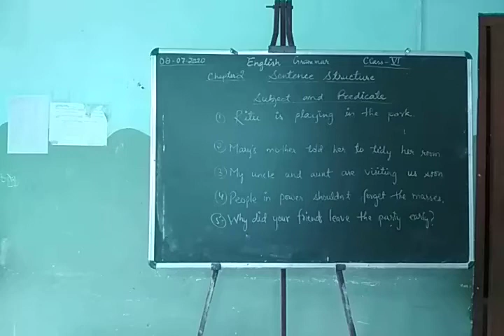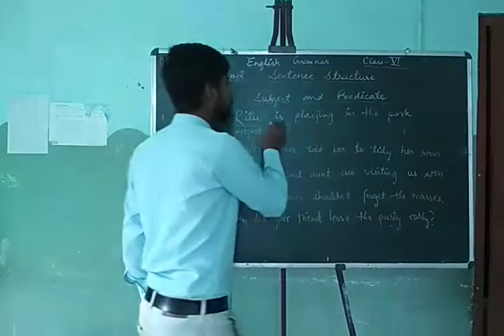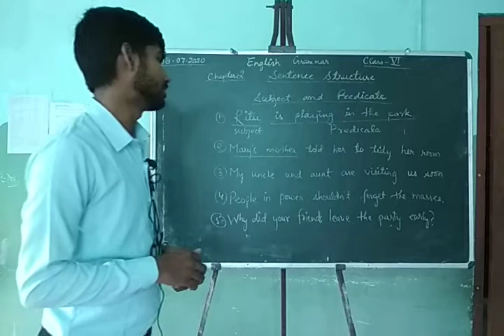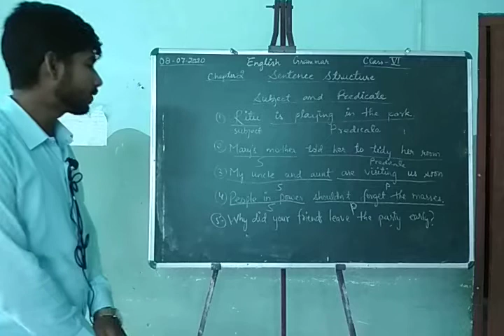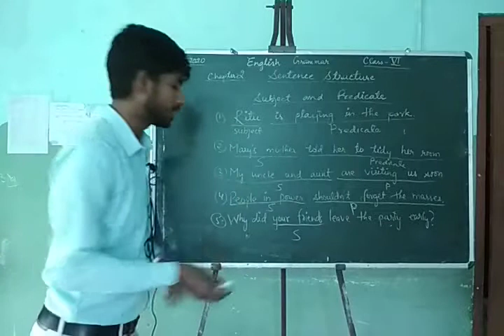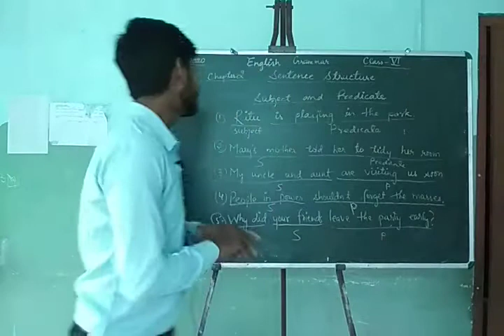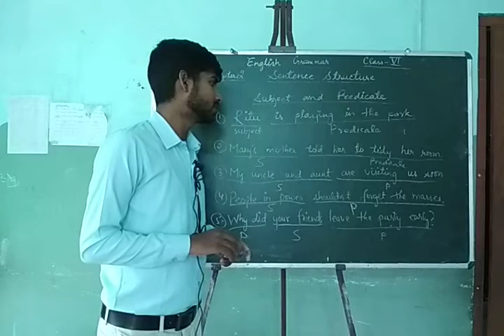English Grammar 6th Chapter 2 Part 2